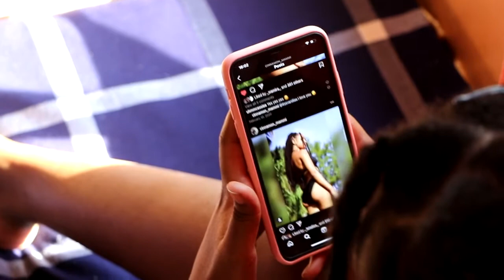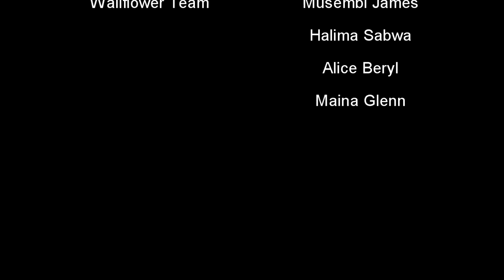WALLFLOWER (A Short Film)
Wagwan Supreme Team,
Its been a while, I have been working on this project and Finally I had the chance to work on a PROPER Production. The value I got from this hard work was mainly learning to handle really expensive equipment as well as manage the actors timing on set.

Chapters,
0:00 Scene One ( Introduction )
3:19 Scene Two ( Aiden and Sahara)
8:47 Scene Three ( Conclusion )